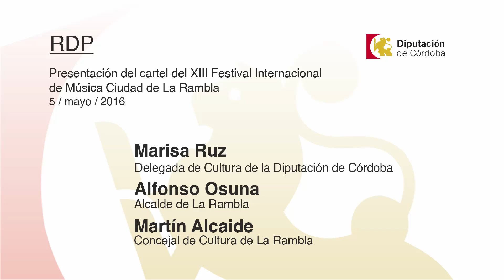RDP Festival Música La Rambla (05/05/2016)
Presentación del cartel del XIII Festival Internacional de Música Ciudad de La Rambla

Asistentes:

Marisa Ruz, delegada de Cultura de la Diputación de Córdoba

Alfonso Osuna, alcalde de La Rambla

Martín Alcaide, concejal de cultura de La Rambla